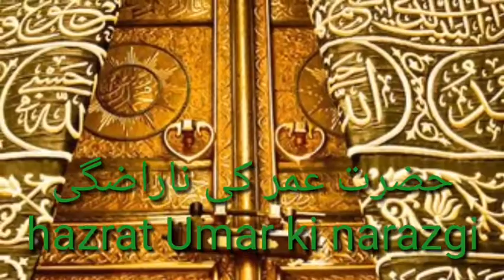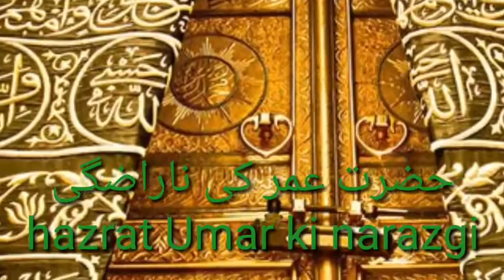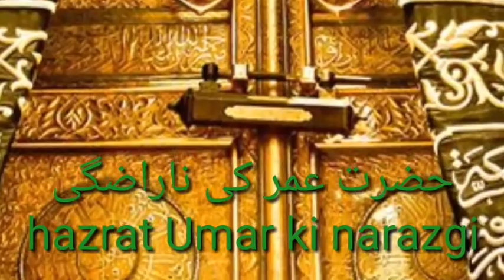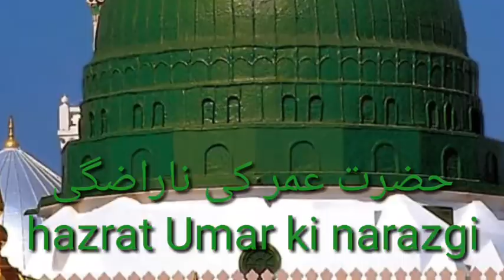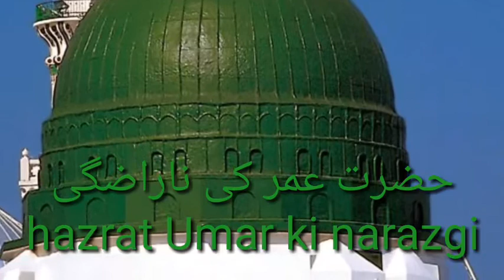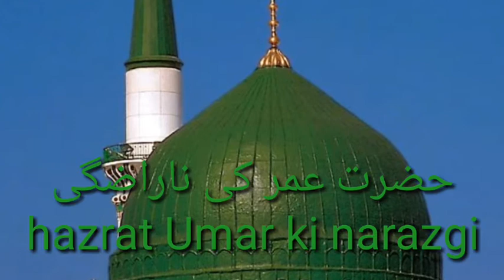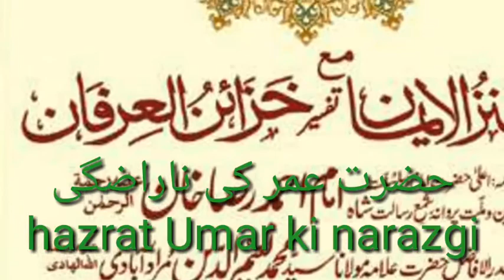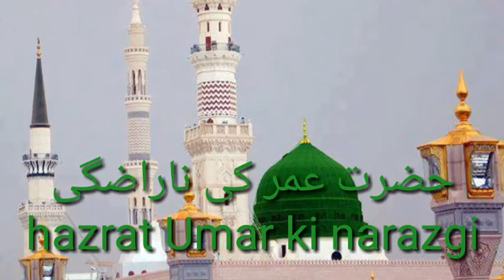Hazrat Umar Kyun Naraz Ho Gaye? Buzurgon Ke Waqeat 40.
Aapas Mein Gale Milna Sunnate Sahaba Hai Bid, at Nahin.